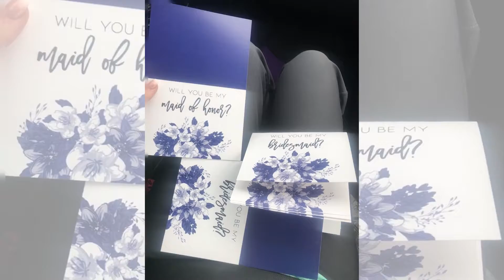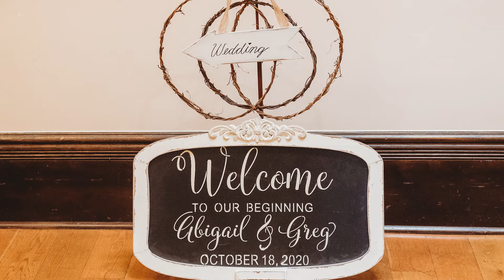Our Engagement & Wedding Video | WACHTEL WEDLOCK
Here is a homemade video to give a glimpse of our lives from our engagement, wedding planning, wedding & honeymoon!

We didn't get a professional video done so I pieced together some of what we had to show the main picture. This was such a special time in our lives that I wanted one place to be able to view all this again.